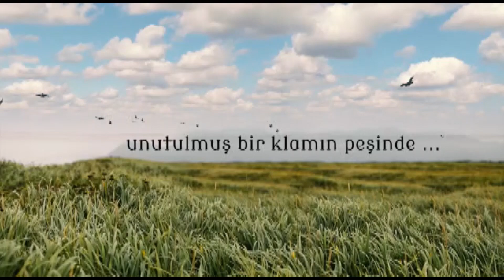Ayfer Düzdaş’ın ‘Arguvan Klamları’ albümünün tanıtım konseri Cemil Candaş Kültür Merkezi’nde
PİRHA- Ayfer Düzdaş’ın, Arguvan yöresinden derlediği Kürtçe “Arguvan Klamları” albümünün tanıtım konseri bugün Şişli Cemil Candaş Kültür Merkezi’nde yapılacak.